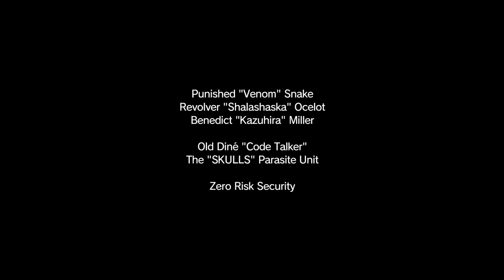Metal Gear Solid 5 - The Phantom Pain Let´s Play Part 99 (Deutsch)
Metal Gear Solid 5 - The Phantom Pain - Code Talker (Teil 2)